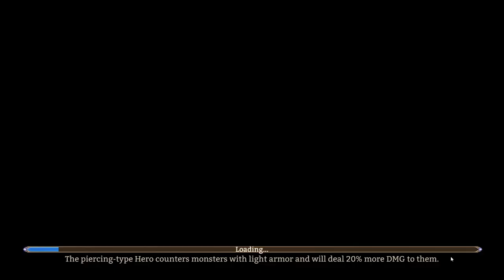Watcher of Realms - Gear Raid 3 Stage 18 : Hattsut and ult resets with Laurel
man my gear sucks I'm sure Silas should be doing much more damage

0:00 Team used
0:22 Run start (no power of dominance, no op gear Setram)
3:34 Damage stats
3:46 Hero gear / skill levels
4:45 Auto run